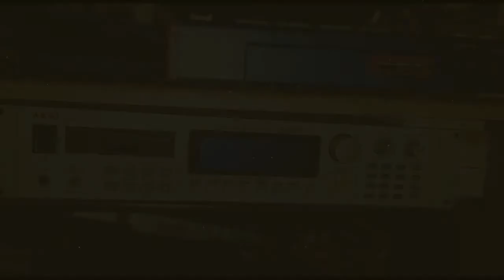Super Classic Boombap Style **2020** Hardcore Funk EPMD type beat (the oracle92) prod by ERN